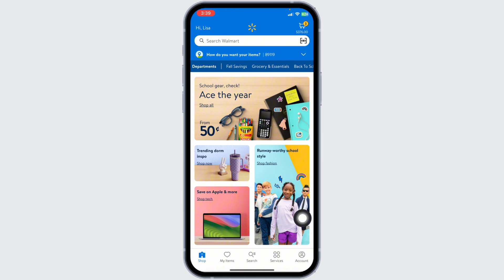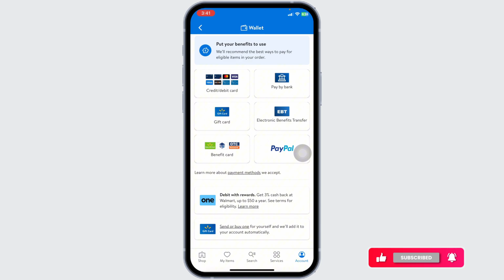How To Add WIC Card To Walmart App 2025 | Use Wic on Walmart App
Tutorial On How To Add WIC Card To Walmart App 2024

Welcome to Official Help Desk! In this video, we'll guide you through the process of adding your WIC card to the Walmart app in 2024. We'll also show you how to use WIC on the Walmart app and provide tips on how to use WIC at Walmart online effectively.

📝 **Topics Covered:**

- How To Add WIC Card To Walmart App 2024: Step-by-step instructions on adding your WIC card to the Walmart app, making it easier to manage your benefits and shop conveniently.

- Use WIC on Walmart App: Detailed guidance on how to use your WIC benefits within the Walmart app, including how to apply them during checkout.

- How To Use WIC At Walmart Online: Tips on how to effectively use your WIC benefits when shopping online at Walmart, ensuring you can maximize your benefits.

0:00 - Introduction
0:05 - How To Add WIC Card To Walmart App 2024
0:15 - Use WIC on Walmart App
0:25 - How To Use WIC At Walmart Online

💬 Have you had any challenges adding your WIC card to the Walmart app? What solutions worked for you? Share your experiences or ask for help in the comments section below!